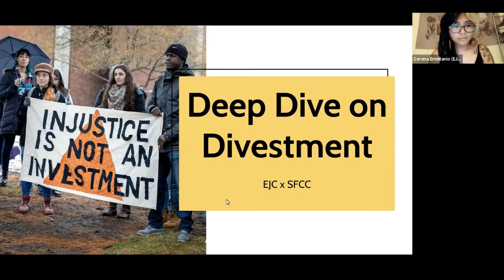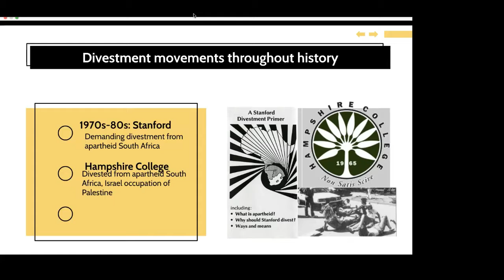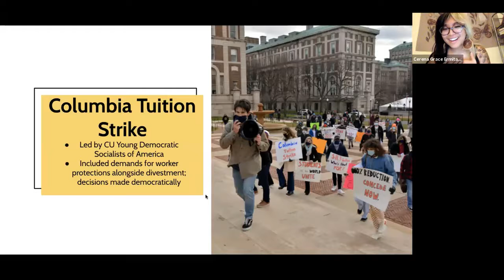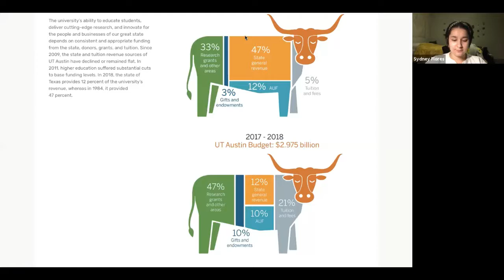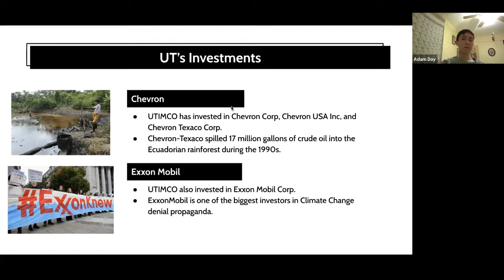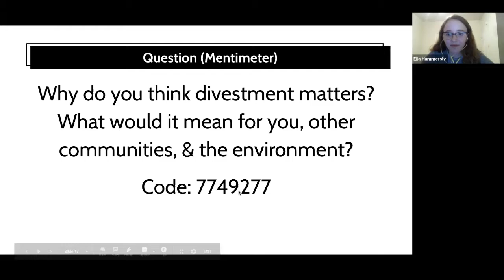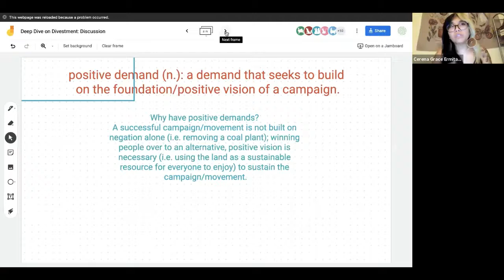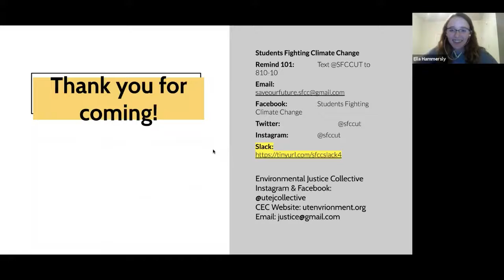Deep Dive on Divestment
On February 10, 2021, EJC collaborated with Students Fighting Climate Change to discuss previous divestment movements and why divesting from fossil fuels in necessary to mitigating the climate crisis.